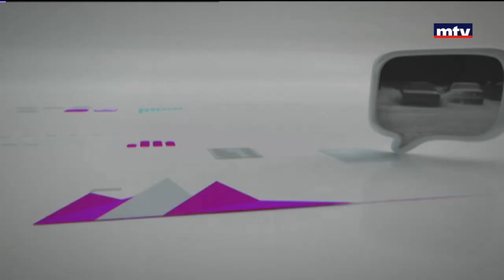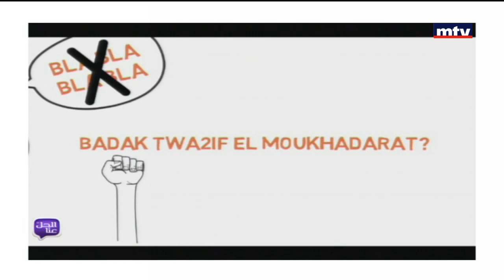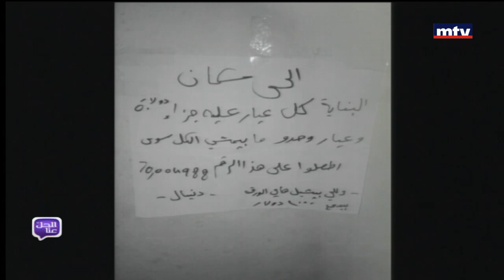Al Hal Enna - 10/08/2017